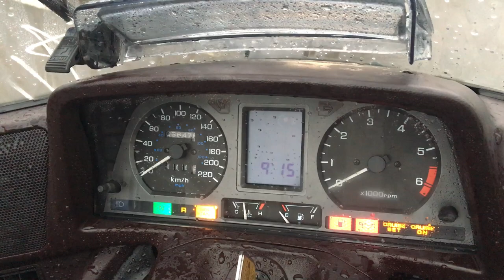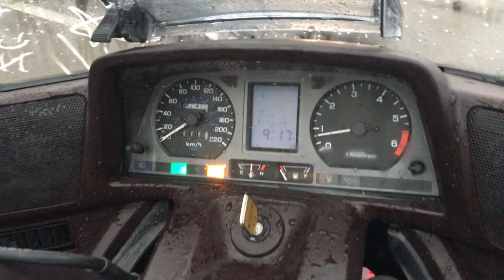No B7897 HONDA GOLD WING GL1500 SE